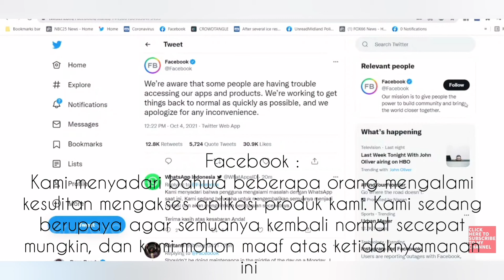Facebook Instagram WhatsApp Down